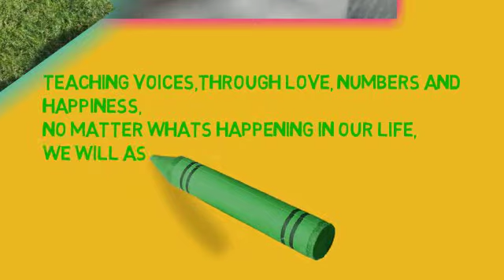baby learning, video, 2, ,NEW 2013,nursery rhymes by Trevor Dvernichuk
1,2,3, baby for me ,

Kids can learn each letter from the 26 alphabets through a fun story with simple narration. Learn the alphabets a b c d e f g h i j k l m n o p q r s t u v w x y z with song and story.
Each of these letter song is designed and developed to help the kids:
1) Identify the Letter Shape - Identify what it looks like, capital letter and small letters, repetition and highlight to identify the letter in the video,
2) Learn the Letter Sound - Learn the sound associated with the alphabet when it is repeated in different words, focus on just the sound of the letter, repetition to increase familiarity with the sound
3) Alliteration - Repetition of same sounds of the specific letter at the beginning of various words so that kids can also pick up and learn the commonly used words that start with that alphabet taking 'learning alphabets lesson' one step further.

The prospective titles of the video are given below. Just to clear up the confusion ;)